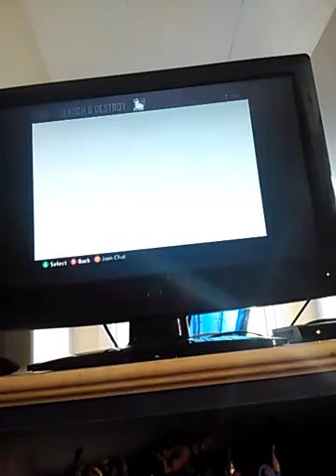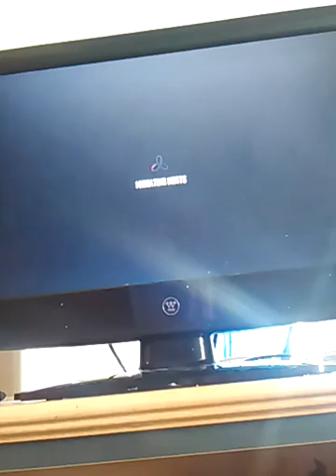Play SandD on black ops 2 with my friend